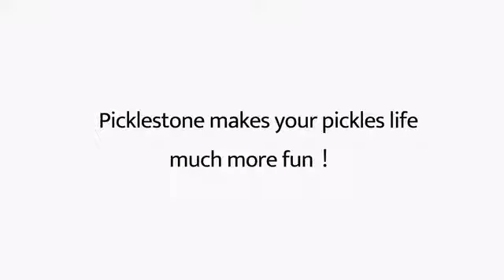Picklestone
Special Tool To Make Japanese Traditional Food A Glass Pot That Make It Easy To Make Japanese Style Pickle